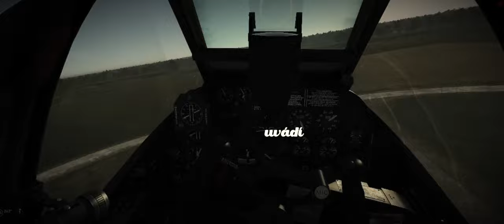IL2 kampaň - Americká krása - 11. a 12. mise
Il2 kampaň létaná na amerických strojích.

Autor: 312_Lazy